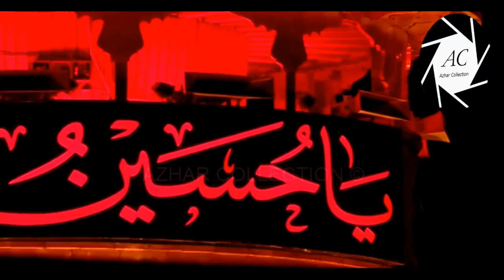Karbala Arbaeen | The Day of Arbaeen in Karbala | Heart Touching Video | 2019/1441Hijri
The Day of Arbaeen
The Day of Arbaeen marks forty days after the Day of Ashura, the day Hussain ibn Ali was killed in the Battle of Karbala. Hussain ibn Ali was a 7th century revolutionary leader who sacrificed his life for social justice.
The arabic word ‘Arbaeen’ (pronounced Arr-ba-een) translates to forty (ie fortieth day). The traditional period of mourning in Islamic culture is forty days. As such,  millions of people around the world mark the Day of Arbaeen by remembering the story of Hussain, his family and his companions.

BACKGROUND OF ARBAEEN DAY
Hussain ibn Ali was a 7th century revolutionary leader who made the ultimate stand for social justice against the ruler Yazid. Yazid was a corrupt ruler who was violating the basic rights and dignity of the people.
Yazid wanted Hussain to acknowledge his rule and give credibility to his corrupt leadership. However Hussain refused to do so, based on his moral values and principles, and was killed along with his companions holding onto their honour and dignity.

After the Battle of Karbala, Yazid’s men took the women and children of Hussain’s family as prisoners. They were degraded as they were forced to walk in chains through many towns and cities including Damascus and Kufa – where they were abused by crowds until they were eventually presented to Yazid and placed in prison.

Hussain may have died, but his movement lived on. His sister Zainab and son Ali ibn Hussain both gave powerful speeches against Yazid in front of his ministers, calling him out for his corrupt regime and unnerving Yazid’s ministers.  Yazid eventually realised that if he left the family of Hussain at his palace they would humiliate him in front of his ministers even further and was forced to free them. The family of Hussain would spend their lives after the Battle of Karbala teaching people about Hussain’s message and his stand against corruption.

It is said that the Day of Arbaeen is the day on which Hussain’s family returned to the land of Karbala, to properly bid farewell to the fallen heroes and finally grieve for their loved ones.

THE DAY OF ARBAEEN, TODAY
Today, almost 1400 years later, the Day of Arbaeen is remembered by millions of people around the world. It is marked as a day to pay tribute to the sacrifice of Hussain for social justice.
Typically, on this day people organise large marches in cities across the world to symbolise the eternal nature of Hussain’s revolution and to show they stand for social justice, compassion and dignity..

In recent years a tradition of walking 80km from Najaf (the resting place of Ali the father of Hussain) to Karbala has been reignited. Every year since, the number has been rising steadily from 17 million pilgrims to at least 25 million. People from all walks of life and all corners of the globe make the journey, despite the imminent threat of terrorists who have vowed to attack the pilgrims.

Along the 80km stretch from Najaf to Karbala volunteers distribute free food and drinks to those undertaking the pilgrimage, as well as offering places to relax, wash and sleep. Arbaeen Day is now the largest annual peaceful gathering in the world, with numbers set to increase significantly every year.

》》》》》》☆Warning☆《《《《《《